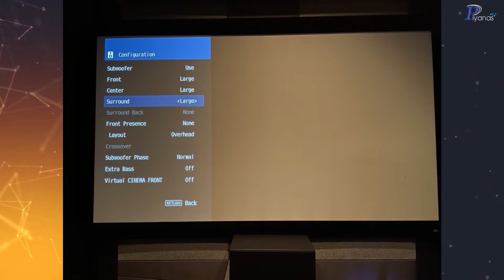คิดให้ดีก่อนจะตัดความถี่ต่ำ 80Hz หรือ 120Hz ของลำโพงทิ้งไป